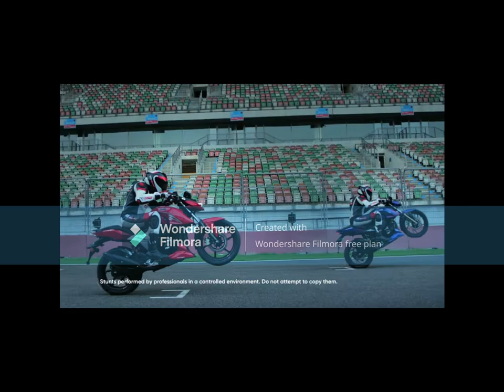TVS Appache RTR 160 4v it's a race machine revew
new bick revew
2023 best bike